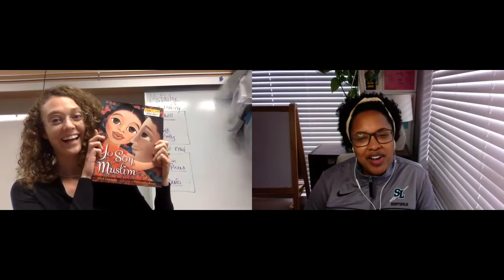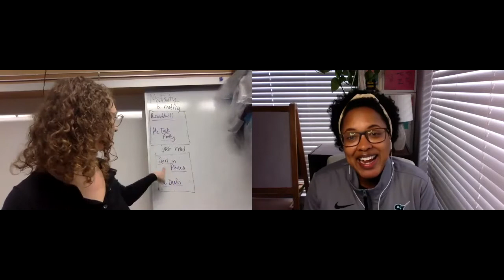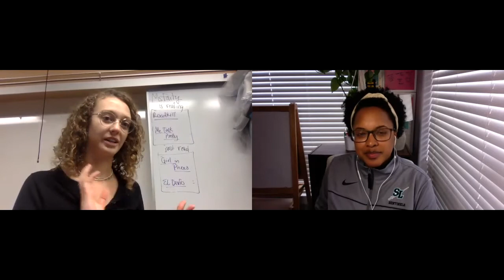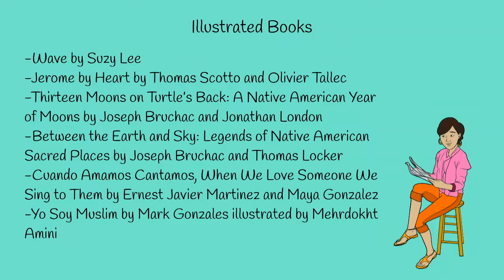Sentinel Story Ep. 12 - Ms. Fouty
Through Sentinel Stories we'll learn more about staff and programs at Spanaway Lake High School. It's important that we learn about each other's stories to truly build connections and see how we can become a stronger community.  Do you want to find a book that speaks to you Ms. Fouty can most definitely point you in the right direction. Learn about her journey from high school student to graduate student and what it takes for her to be organized.  Most importantly learn about her mindfulness strategies and how caring for people feeds her soul.  An amazing book list is available at the end, I already have my eye on a few to add to my home library!